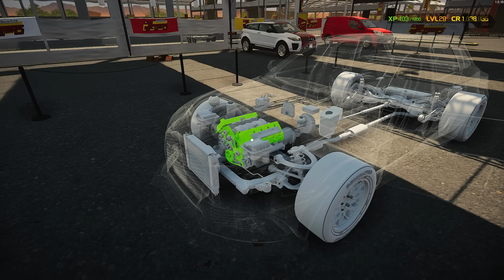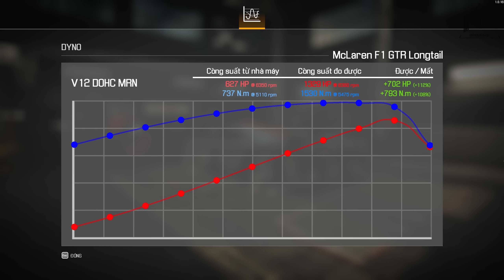Car Mechanic Simulator 2021 Việt Hoá #10 - Phục Chế Siêu Xe McLaren F1